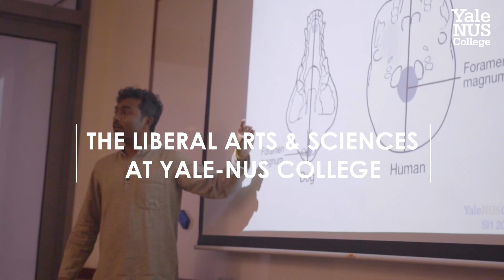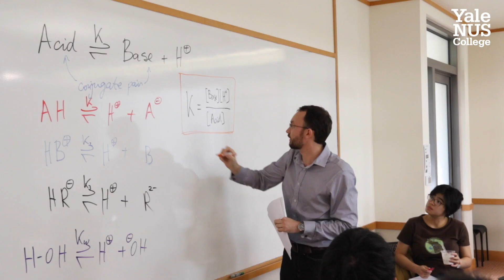Liberal Arts and Sciences at Yale-NUS College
A Yale-NUS College education emphasises broad-based, multi-disciplinary learning across the natural and social sciences, humanities and the arts. Associate Professor of Life Science and newly appointed Rector of Saga College, Khoo Hoon Eng shares what makes the liberal arts and sciences education at Yale-NUS College so unique.